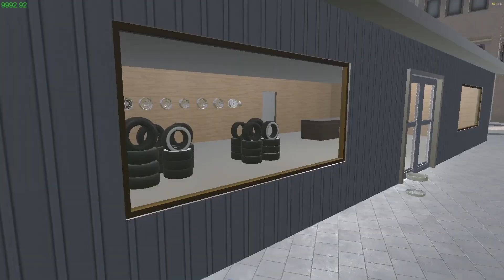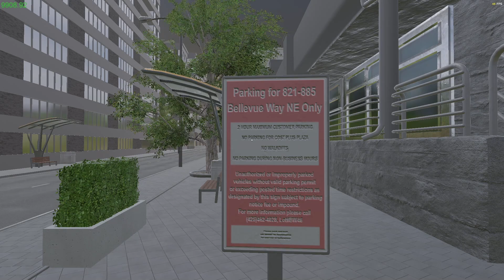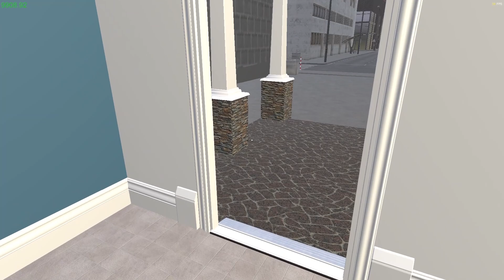My Garage Mod | كراج الصيف مود : مدينة جديدة 🤩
اضبط سيارة الصيف #1
سيارة الصيف #7 | My Summer Car - YouTube
My Summer Car on Steam
سيارة الصيف #1 : البداية My Summer Car
سيارة الصيف #1 : التحديث الجديد و البداية My Summer Car
لعبة تستحق التجربة #29 | سيارة الصيف | My Summer Car
سيارة الصيف #11 | My Summer Car
سيارة الصيف - الحلقة #1 - My Summer Car - YouTube
My Summer Car #15 سيارة الصيف : ركبت الاغراض الجديدة
My Summer Car #14 سيارة الصيف : جبنا اغراض الجديدة
My Summer Car Mods : سيارة الصيف مودات جنون من اولها
My Summer Car #1 | لعبة سيارة الصيف مع دركسون (البداية)
ورشة اكس دي : موسم جديد #1 Car Mechanic Simulator 2015 ll
صرت ميكانيكي | Car Mechanic Simulator 2015
نشوف ونصلح أول سياره ف لعبة Car Mechanic Simulator 2018 + شرح تحميل اللعبة :)
سيارة الصيف الفخمة 1# : البدايه Car Mechanic Simulator 2018
سيارة الصيف الفخمة 2# : المهندس فكيت المكينة واقعية جدا Car Mechanic Simulator 2018
Car Mechanic Simulator 2015 Gameplay Playthrough Part 1 - Simple Suspension Work (PC)xz
سيارة الصيف #1 : تحديث جديد و سيارة جديدة My Summer Car
My Summer Car - How to setup the Eletric wiring (Tutorial)
سيارة الصيف #9 : قررت الرحيل My Summer Car
RESTORING THIS OLD CAR - My Summer Car
NEW PARTS AND NEW HOUSE! - My Summer Car
NEW JOB - SHARE STORE ADVERTS - WHITE SMOKE - My Summer Car UPDATE #148
My Summer Car - FUNNY MOMENTS #1
Teletext - Replacing the Water Pump | My Summer Car Update
My Summer Car - Finland Simulator #26 - My Summer Computer
My Summer Car - BOUGHT A COMPUTER (HUGE UPDATE)
وش هالحوسة - لعبة سيارة الصيف My Summer Car
سيارة الصيف 3# : افضل شي جديد لقيته للحين My Summer Car
Turbo Van - Many Accidents | My Summer Car Shenanigans
لعبة سيارة الصيف#شرح تركيب المودات
سيارة الصيف 2# :صار عندنا ونيت للتحميل مودات جديده My Summer Car
سيارة الصيف الفخمة27# : جبت الكامري و صفرو حسابي Car Mechanic Simulator 2018
I Found Aliens in This Apocalyptic Driving Game! - The Long Drive Gameplay
ضايعين في البر مع سيارتنا المقربعة 💔 | معاناة السفر بالسيارة 🤕